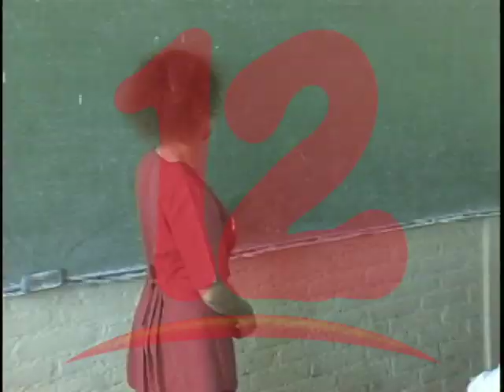CALIDAD EDUCATIVA PRESENTA DETERIORO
Lesbia Rodríguez representante del sindicato Magisterial indica que la baja calidad de formación a nuevos docentes tiene en deterioro la calidad educativa.